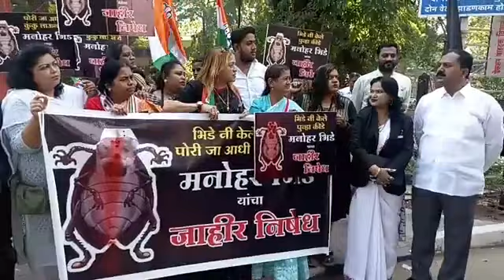महाराष्ट्र प्रदेश महिला काँग्रेसच्या वतीने मनोहर भिडे यांच्या निषेधार्थ पुण्यात आंदोलन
mymarathi.net पुणे-‘‘झाशीची राणी चौक जंगली महाराज रस्ता येथे महाराष्ट्र प्रदेश महिला काँग्रेसच्या वतीने मनोहर भिडे यांच्या विरोधात आंदोलन करण्यात आले.महाराष्ट्र प्रदेश महिला काँग्रेस च्या उपाध्यक्ष संगीता तिवारी, नगरसेविका लता राजगुरू, निता राजपूत, नंदा ढावरे, राजश्री अडसूळ, रमा भोसले मोनिका गावडे, अश्विनी गव्हाणे,कांता ढोणे , आयेशा शेख आदी मान्यवर उपस्थित होते
  यावेळी संगीता तिवारी म्हणाल्या ,' काल विधानभवनामध्ये एक पत्रकार महिला मनोहर भिडे यांच्याशी बोलायला गेल्या असता ‘पोरी पहिल कुंकू लाव आणि नंतर माझ्याशी बोल’ असे बोलून तिला हुसकवून लावले.आज आपला महाराष्ट्र शाहू - फुले - आंबेडकर यांच्या पुरोगामी विचारांचा आहे. माँ जिजाऊ, ताराराणी, अहिल्यादेवी, इंदिरा गांधी यांनी कुंकू न लावता आपले सामर्थ्य या देशाला दाखवून दिले आणि  सिध्द ही  केले. अतंराळवीर कल्पना चावला हिने ही कुंकू न लावता आपल सामर्थ्य सिध्द केले होते. नेव्ही, डिफेन्स, मिलिटरी,पोलिस फोर्स येथे ही कित्येक महिलांनी आपले सामर्थ्य सिद्ध केले आहे हो. असे असताना हा बुरसटलेल्या विचारसरणी चा माणूस काहीही बोलतो,खरे तर आम्ही महिलांनी कुंकू लावावे का नाही हा आमचा निर्णय ,आमचा हक्क आहे. देशामध्ये लोकशाहीनुसार प्रत्येकाला अभिव्यक्ती स्वातंत्र्य आहे त्यानुसार आपण स्वत: आपले निर्णय घेवू शकतो. मनोहर भिडेंनी आम्हाला संस्कारांचे शिक्षण देऊ नये. इंटर्नल पोलिस डायरी मध्ये ह्याचा उल्लेख धर्मवेडा माथेफिरू असा आहे.असेही तिवारी म्हणाल्या .